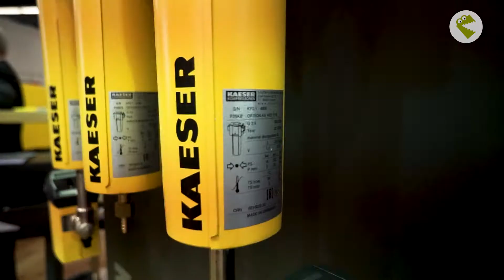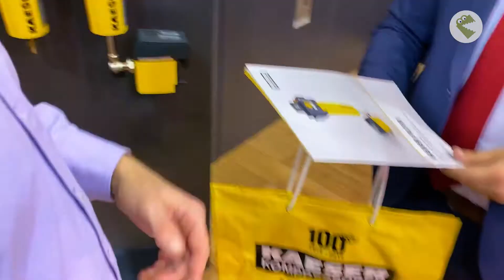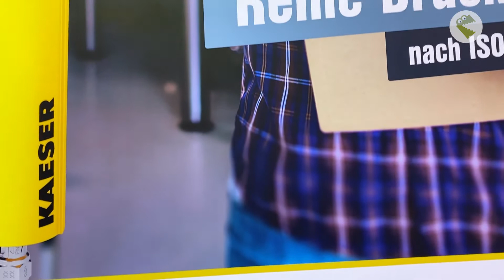snapADDY Success Story: KAESER KOMPRESSOREN - Aus Tradition innovativ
KAESER KOMPRESSOREN hat sich von Stift und Papier bei der Leaderfassung auf Messen verabschiedet und setzt nun auf die unkomplizierte und kontaktlose Lösung mit dem snapADDY VisitReport. Kontaktdaten und Besuchsberichte werden digital erfasst sowie direkt in das CRM-System übertragen. Wie KAESER seinen Messeauftritt nicht nur professionalisiert, sondern sich auch Zeit und Ressourcen spart, sehen Sie in unserer Success Story.

**Über snapADDY und diesen Kanal**

snapADDY ist einer der führenden Lösungsanbieter rund um die digitale Erfassung und Pflege von Leads und Kontakten in CRM-Systemen. In unserem YouTube-Kanal präsentieren wir Ihnen fortlaufend Informationen, Tutorials und Tipps zu unseren Produkten.

**Empfohlene Videos zum snapADDY VisitReport**